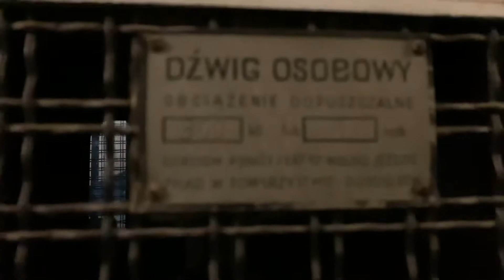1936 Pre-war Sowitsch traction elevator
Serdecznie zapraszam na kanał mojego kolegi Kuby z kanału - Kuba!2007, który robi lepszą robote ode mnie. W dodatku pomaga mi w tworzeniu filmów!

W tym odcinku przedstawiam wam windę Sowitsch z 1936 roku!!! Jak widać została zmodernizowana przez ZUD i ZREMB. Jednak silnik i sterowanie oryginalne.

In this episode, I present to you the Sowitsch lift from 1936 !!! As you can see, it has been modernized by ZUD and ZREMB. However, the engine and controls are original.

•Marka / Brand - Sowitsch
•Rok produkcji / Year of production - 1936
•Nr rejestracyjny / registration number - /
•Max obciążenie / Max load - 320Kg
•Silnik / engine - dwubiegowy / single speed
•Data i miejsce nagrania - 20 sierpnia 2021 roku, Kraków / Cracow  - Polska / Poland 🇵🇱